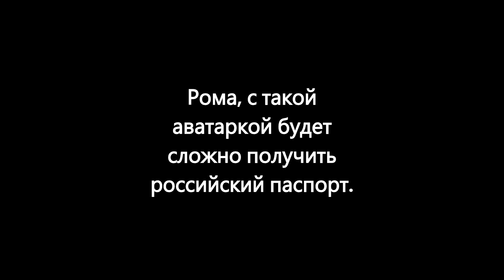Где Витёк ТВ? Витёк - кремень. Рома, нам интересно, а кто написал доносы в СБУ на Витька?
Просим Вас поддержать медийно и всеми способами Фонд помощи врачам, пострадавшим при исполнении долга врача. We ask you to support in the media and in all ways the Fund for Assistance to Doctors Affected in the Line of Doctor's Duty.